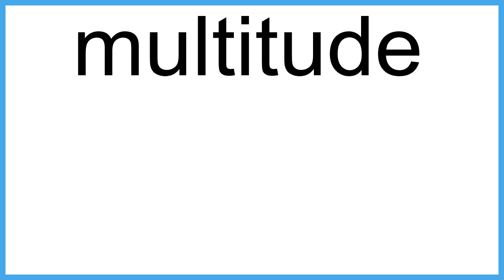multitude The New English Dictionary meaning | Vocabulary for Kids | Children's Dictionary